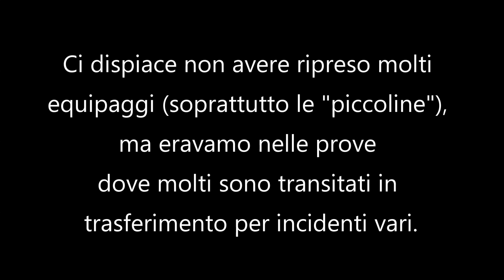39° Rally della Lanterna 2023 - Mix Passage, Show & Pure Sound!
39° Rally della Lanterna - 7° Rally Val d'Aveto 2023 - Mix Passage, Show & Pure Sound!

Watching in 4K or HD.

Event : 39° Rally della Lanterna 2023 - 7° Rally Val d'Aveto 2023
- Coppa di Zona

Where : Santo Stefano d'Aveto (GE) - Italy